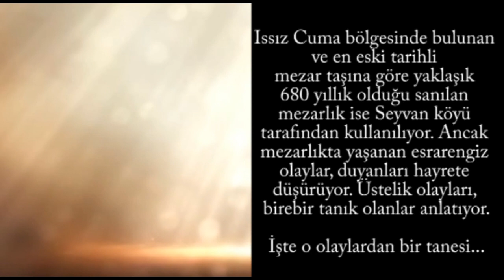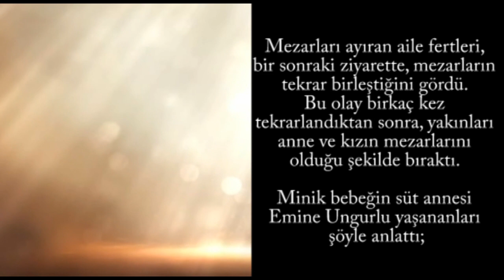Mezarlıkta Yaşanan Tüyler Ürpertici Olay Neydi?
Çanakkale’nin Yenice ilçesine bağlı Seyvan ve Çakıroba köyleri arasında, 1335 yılında yapıldığı tahmin edilen camiye, etrafta başka yapı olmadığı için ‘Issız’ adı verildi.